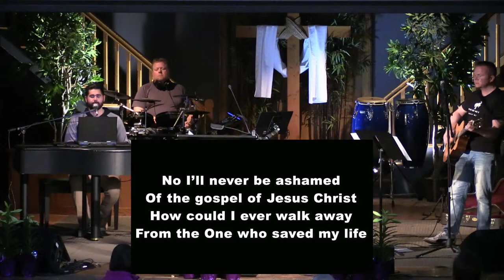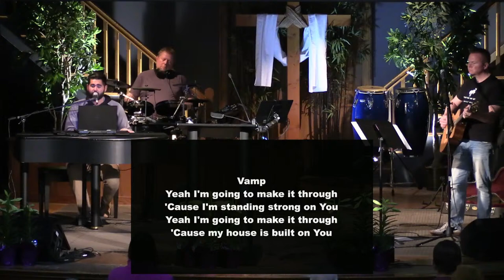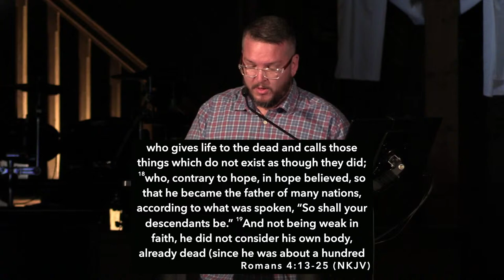03/22/24 | Uturn Friday Night Service Ben Glatz | Rom. 4: 13-25 | The Faith of Abraham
U-turn is a Christ-centered, bible-based discipleship ministry for men and women struggling with the sin of addiction. We are based entirely on the Word of God. We get all of our counsel from the Bible. It has been our experience that with a solid grounding in the Bible and good Christian living skills, numerous men and women have been able to become productive, vital members of their community. Our primary focus is to establish or strengthen a relationship with our Lord Jesus Christ. Jesus is the only way to true freedom from the bondage of the sin of addiction.
teaching tool from the Bible Project.